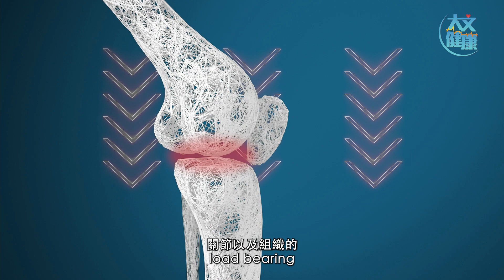運動創傷要留心 薦骼關節是關鍵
適量運動對健康有很大益處，但若缺乏正確的運動知識或過量運動，使得關節和組織所承受的機械負荷超過了自身容忍度，加上重複性的動作，就很容易造成運動創傷。

曾為韓國奧運團隊進行治療的註冊脊醫Dr. DavidH. Seo表示，薦骼關節是人體的基礎和多方向力量傳感器，若其出現問題，則很可能會在身體其他不同部位體現出來。此外，如果人體肌肉失去柔韌性，逼使關節使用度過多，也會導致受傷。

當患者前來求診時，脊醫首先會對受傷區域或周邊進行理學檢查，如有必要也會轉介他們進行診斷性影像檢查，例如照X光或MRI等。在取得足夠全面的傷患資訊後，再給出相對應的治療方案。Dr. DavidH. Seo表示，很多治療都需要不同範疇的專家共同合作，而非單獨一個治療就可以完美地幫助病人解決問題。